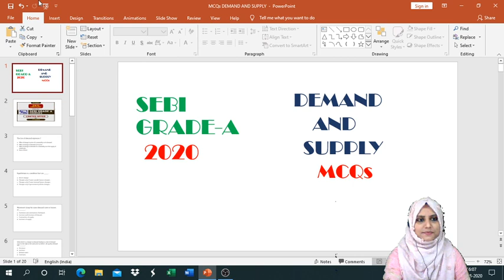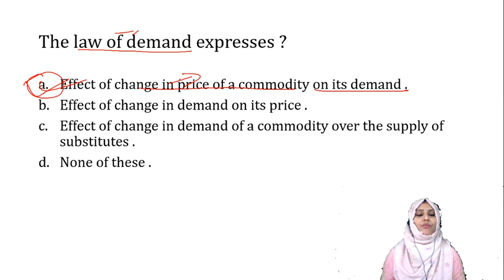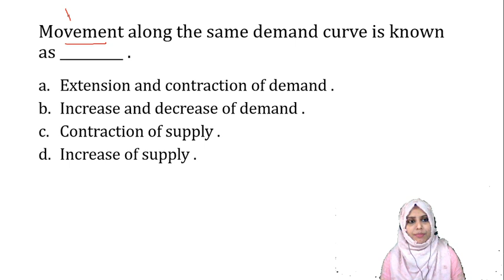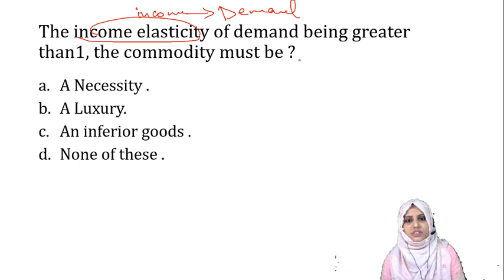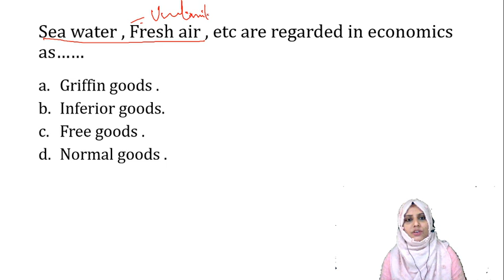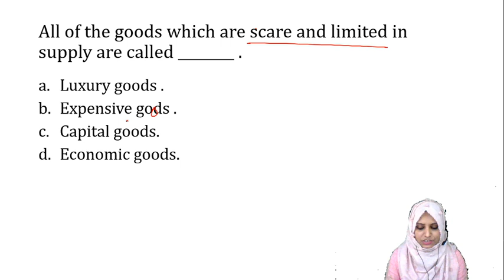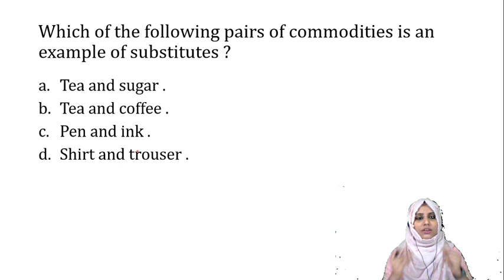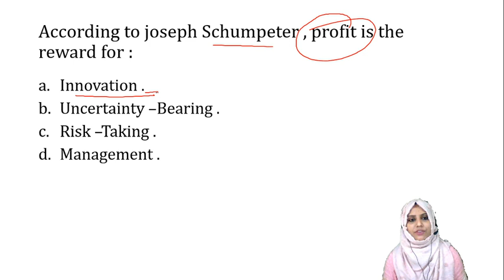SEBI Grade A 2020 | Finance & Economics |Important MCQ l Demand & Supply | BY Barka ma"am